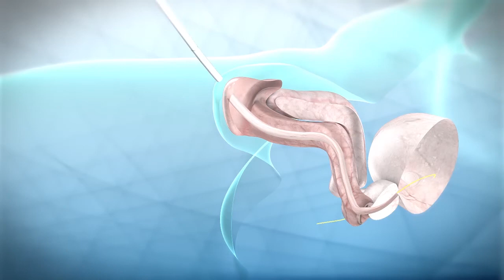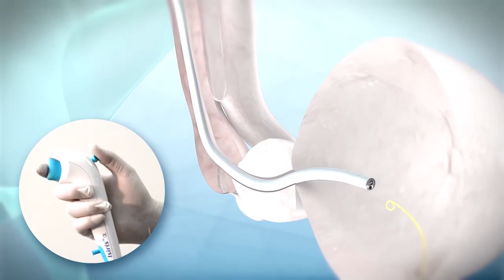Isiris α: Safe and easy stent removal anywhere, any time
A 3D introduction for the stent removal solution Isiris α by Coloplast